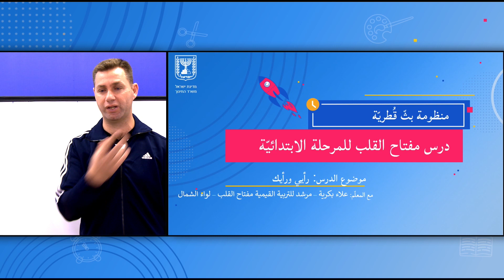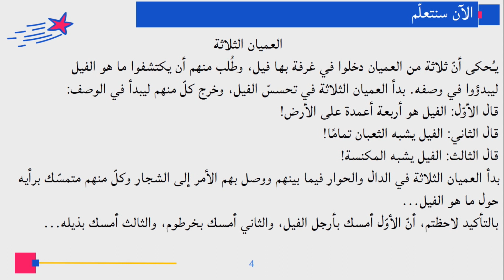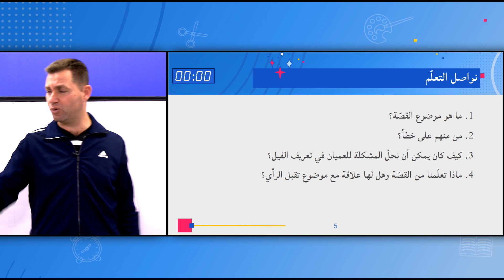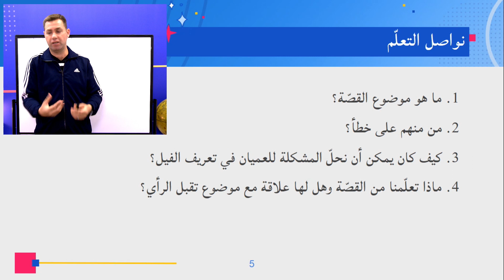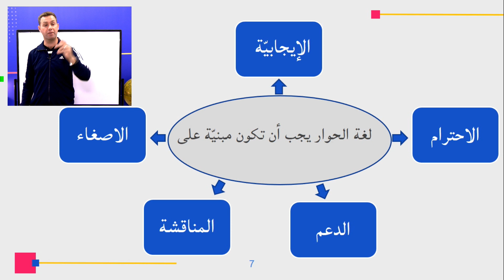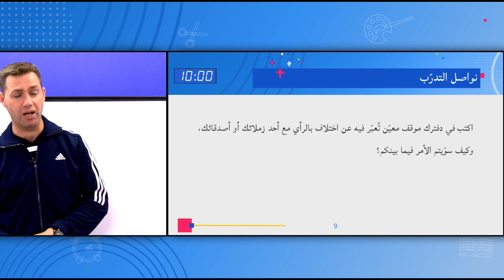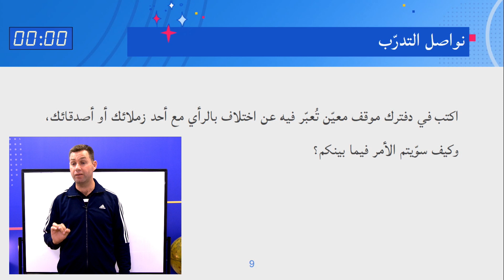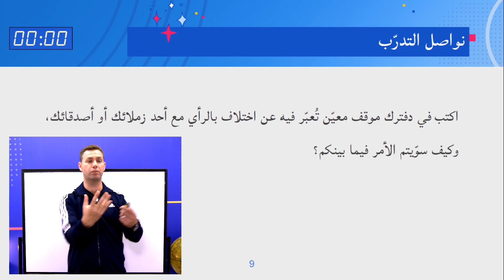الصفوف: الاول حتى السادس، مهارات حياتية - رأيي ورأيك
المعلم: علاء بكرية